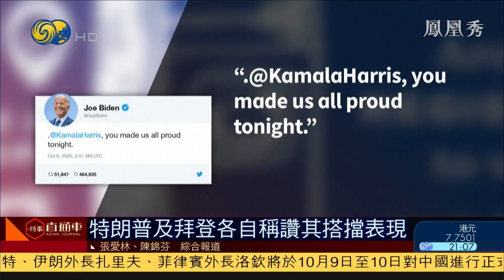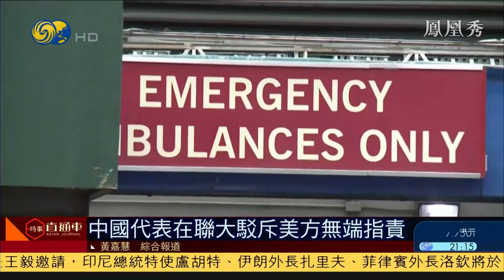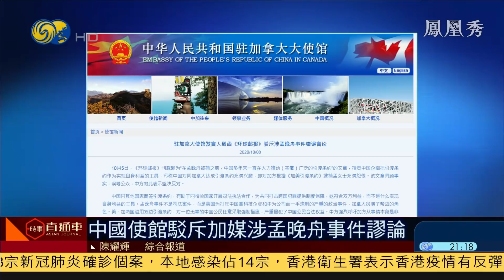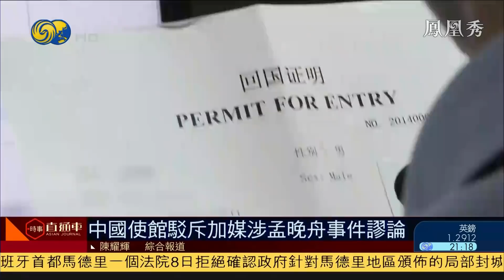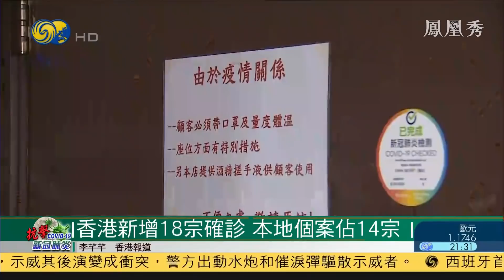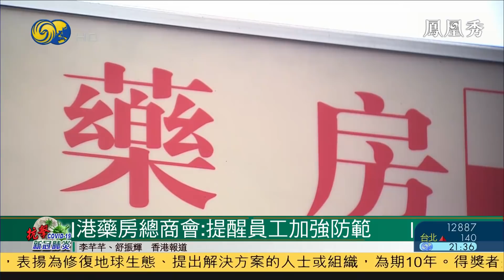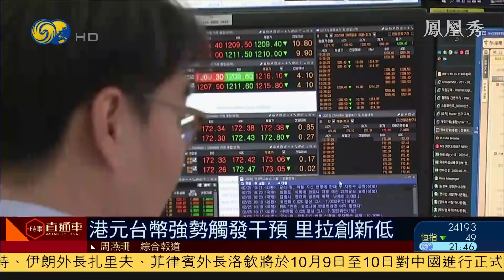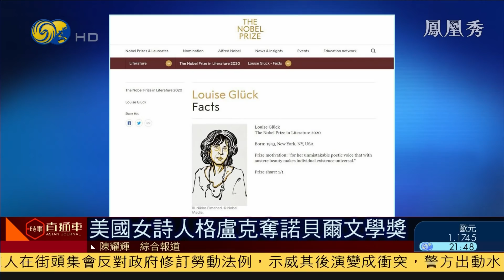《時事直通車》美大選副總統辯論後民調：哈里斯獲近六成支持；澳專家：中國崛起成四國外長會分歧點；總統下落不明？吉爾吉斯：仍在首都 20201008【下載鳳凰秀App，發現更多精彩】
美國副總統候選人唯一一場辯論舉行，彭斯和哈里斯就九個議題進行辯論。
中國常駐聯合國副代表戴兵，駁斥美國常駐代表對中方的無端指責。
俄羅斯媒體報道，吉爾吉斯斯坦總統熱恩別科夫，目前下落不明。
香港新增14宗新冠肺炎本地個案，衛生署指，疫情有惡化趨勢。
著名美國詩人格盧克，獲得今年的諾貝爾文學獎。